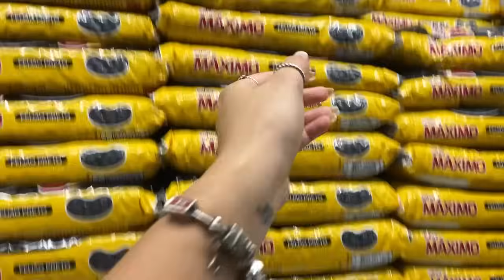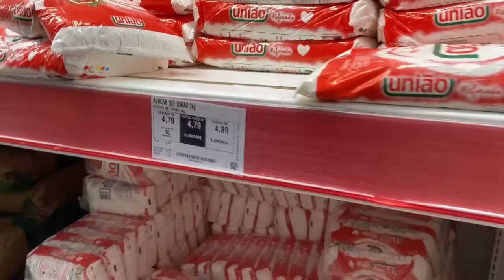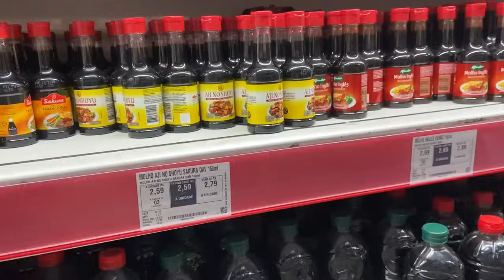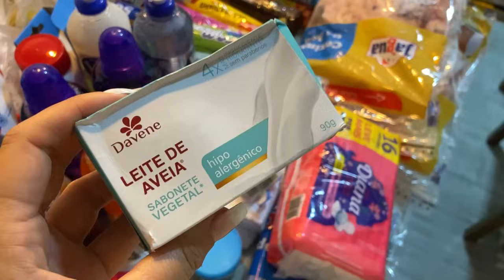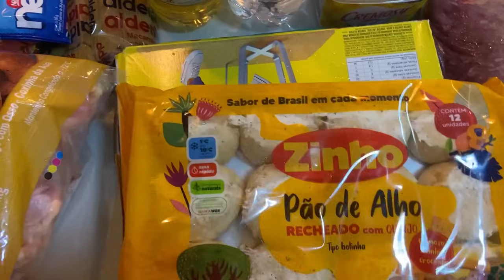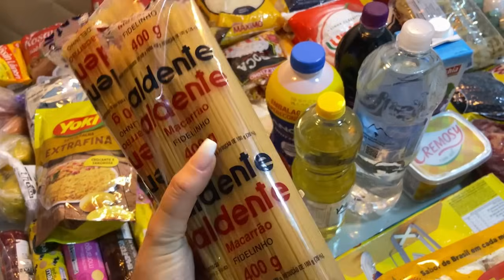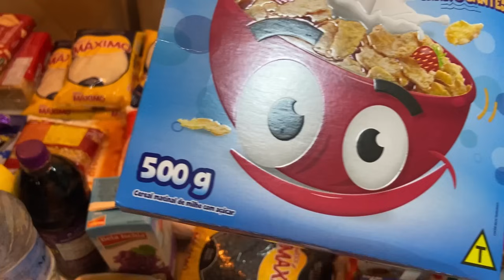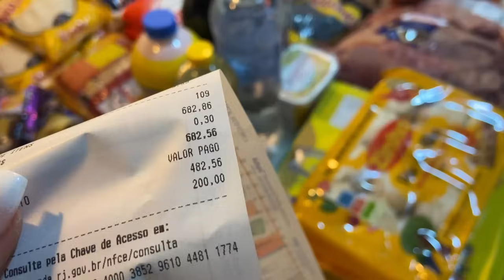ÚLTIMA COMPRA DO MÊS DE 2023